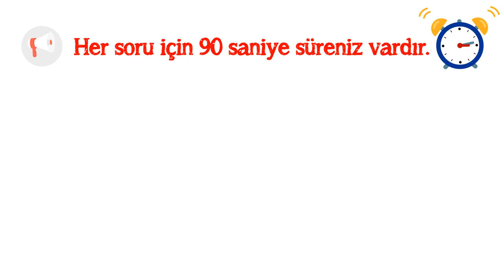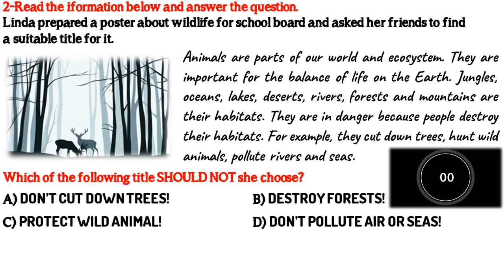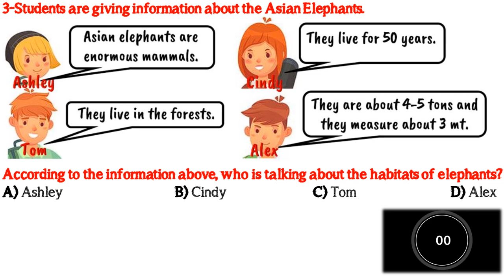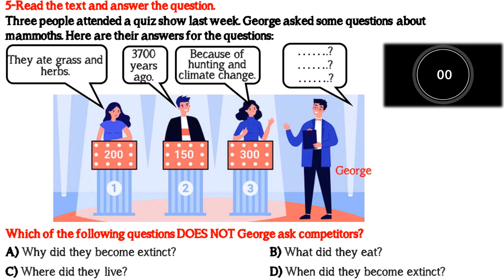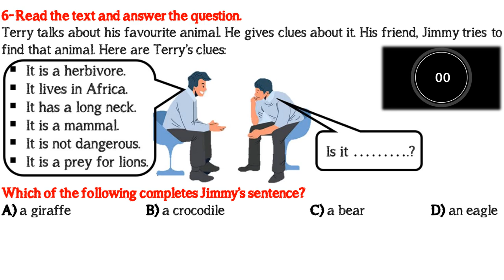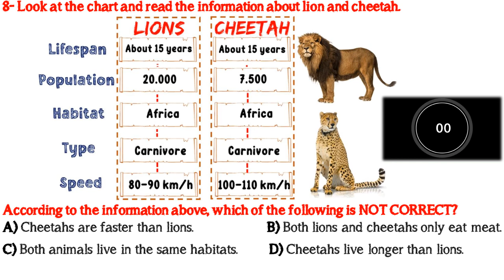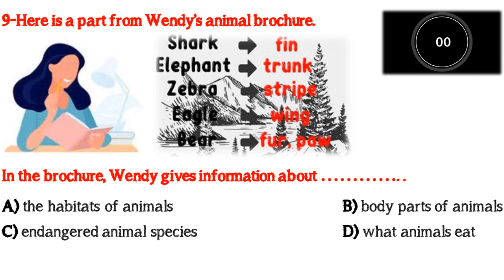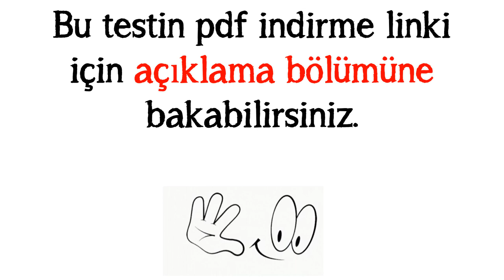7. SINIF İNGİLİZCE DERSİ 4. ÜNİTE WILD ANIMALS [DENEME SINAVI - YENİ NESİL SORULAR]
7. SINIF İNGİLİZCE DERSİ 4. ÜNİTE WILD ANIMALS [DENEME SINAVI - YENİ NESİL SORULAR]

DÜZELTME: Videonun son bölümünde soruların cevaplarını paylaştık. 9. soruda açıklamayı doğru şekilde yaptık ama şıkkı işaretlerden effekti doğru şıkkın üzerine koymamışız. 9.sorunun cevabı B şıkkı. Buna göre değerlendiriniz.

İNTERAKTİF ONLİNE KELİME TESTİ: (Sınav öncesi ünitede geçen kelimeleri tekrar etmek isteyenler için)

FLASH SUNUM İNDİRME LİNKİ: